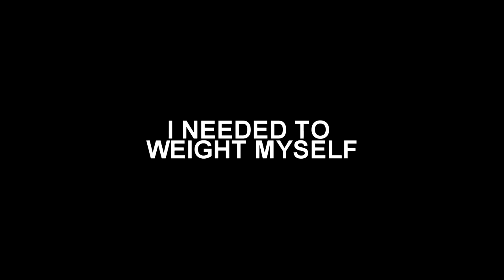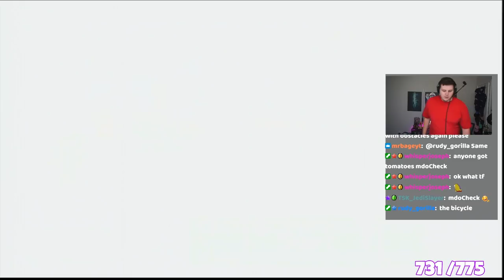HOW TO GET RIPPED by playing games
🤖 Install Mech Arena for FREE here ✅ and get a special starter pack to help kickstart your game!
Hey everyone! Today, I GET RIPPED by playing Wii Fit Plus! :D

►Follow These!

HyperNovaPuma